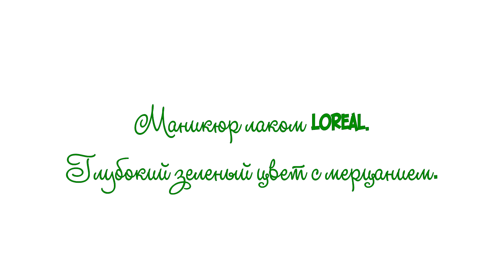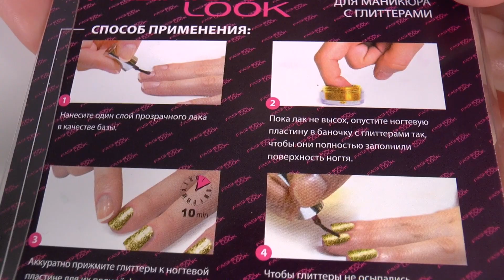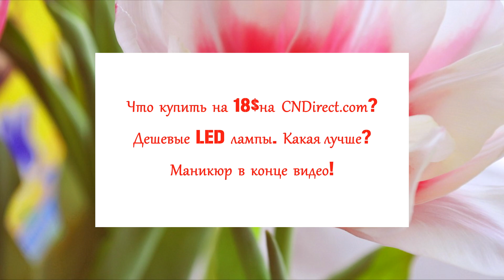МАНИКЮР лаком LOREAL Color Riche. Шикарный тёмно-зелёный.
Как сделать Маникюр лаком Loreal (лореаль)Color Riche. Глубокий тёмно-зелёный цвет и с мерцающими частичками.

- лак  Loreal (лореаль) Color Riche - № 423 Feline Sauvage
- сушка лака, глянцевый топ CND Vinylux (top coat)
- база Умная эмаль Бриллиантовое покрытие
- сет для ногтей Faberlic
- Летуаль карандаш корректор для маникюра
- O.P.I масло для кутикулы